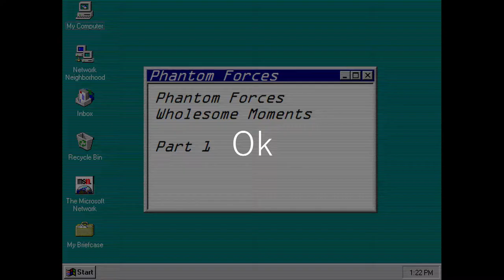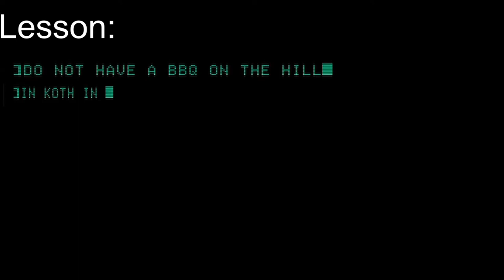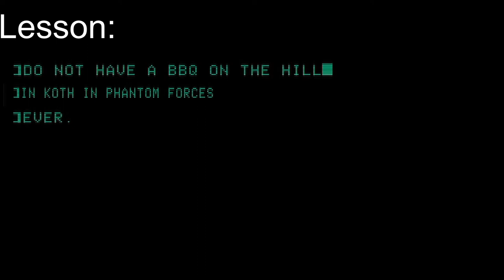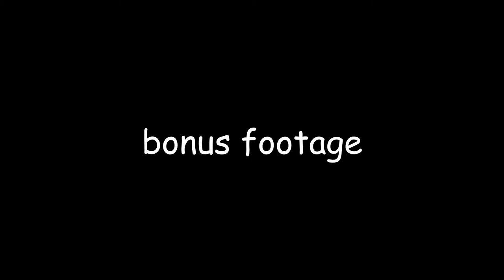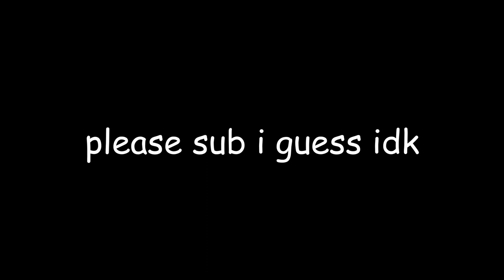Wholesome / Funny Moments In Phantom Forces (Compilation): Part 1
Phantom Forces has it's fair share of shooting and blood, but little to no people highlight the moments of goodness.